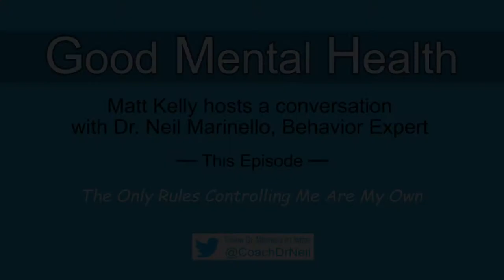Good Mental Health: The Only Rules Controlling Me Are My Own 6/8/2021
Another episode in the weekly discussion between host Matt Kelly and Solutions Focused Life Coach Dr. Neil Marinello on maintaining good mental health.